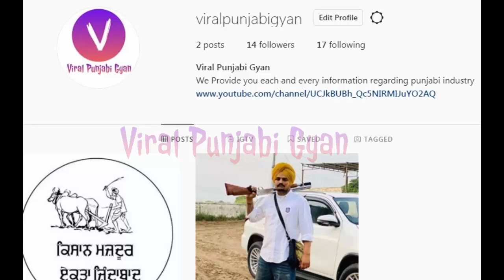Sidhu Moose Wala Agin in Bigg Boss | Afsana Khan Talking About Sidhu Thaapi